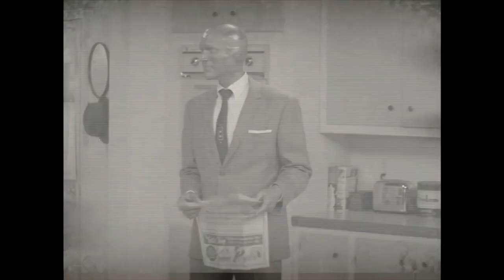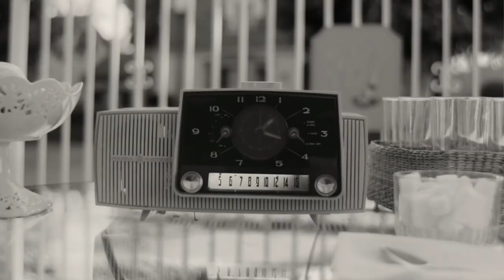WandaVision Episode 9 - Darcy Hits Hayward With A Truck Scene + Trailer | Season Finale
Marvel Studios' captivating new series "WandaVision" stars Elizabeth Olsen and Paul Bettany, and marks the first series from Marvel Studios streaming exclusively on Disney+. The series is a blend of classic television and the Marvel Cinematic Universe in which Wanda Maximoff and Vision—two super-powered beings living idealized suburban lives—begin to suspect that everything is not as it seems.

WandaVision (2021) is the new science fiction movie starring Elizabeth Olsen, Paul Bettany and Teyonah Parris.